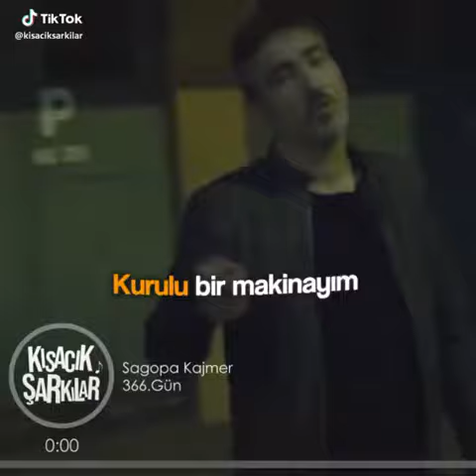20 Απριλίου 2019